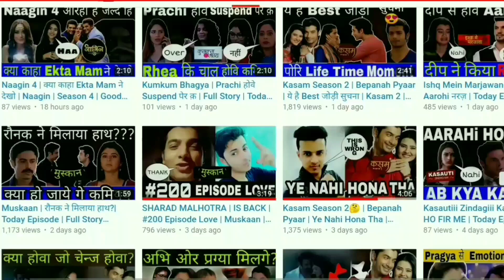😀 Kya Hogi Cast Sirf Tum Season 2 Mein | Release Soon Date Update | Sirf Tum 2 New Season Come Back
About this video Dosto Is Video Me Maine Aapko 😀 Kya Hogi Cast Sirf Tum Season 2 Mein Release Soon Date Update Sirf Tum 2 New Season Come Back Kya Hogi Sari Details Is Video Mein Ummmed Hai Ye Video Aapko Bahut Pasand Aayegi.

Queries Solved
1) Sirf Tum
2) Sirf Tum Serial
3) Sirf Tum Season 2
4) Sirf Tum Season 2 episode 1
5) Sirf Tum Season 2 ep 1
6) Sirf Tum Season 2 Release Date
7) Sirf Tum Update
8) Sirf Tum New Season
9) Back
10) Vivian Dsena
11) Eisha Singh

Sirf Tum Season 2 Cast : Vivian Dsena as Ranveer